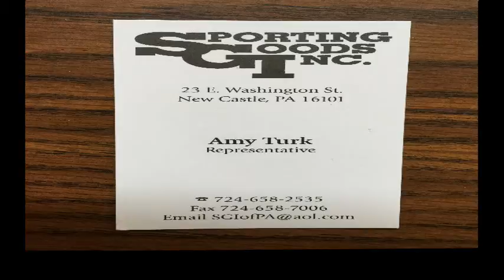NCTV45 NEWSWATCH NEWSBRIEF THANKS FOR YOUR SERVICE MARCH 20 2019